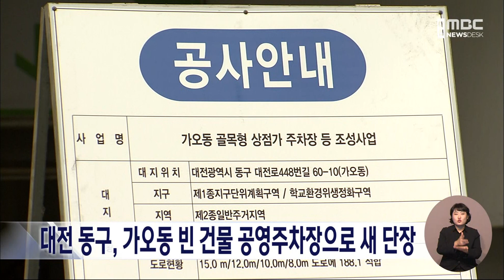대전 동구, 가오동 빈 상가건물 공영주차장으로 새 단장/대전MBC